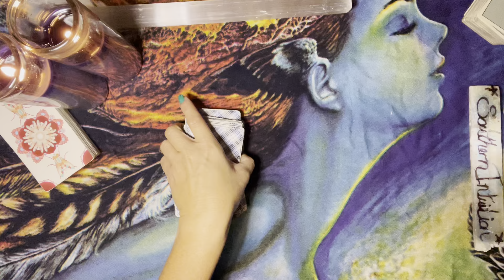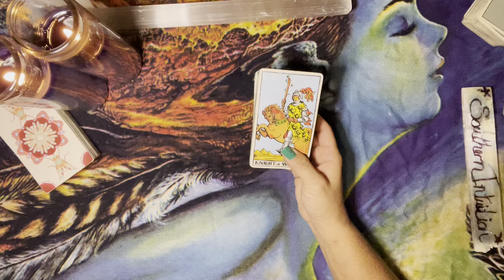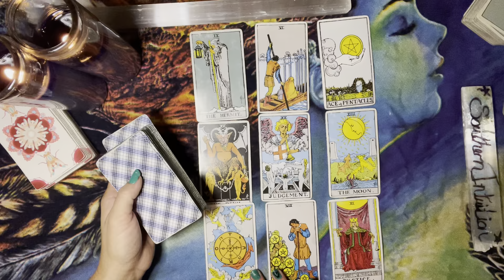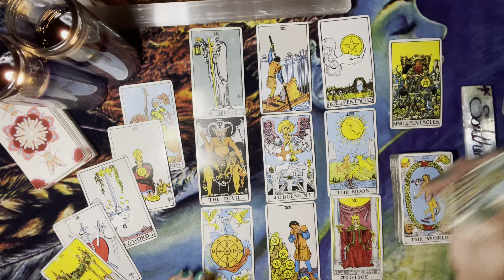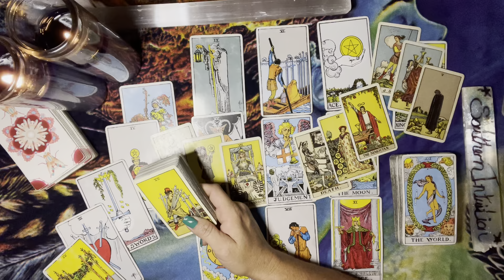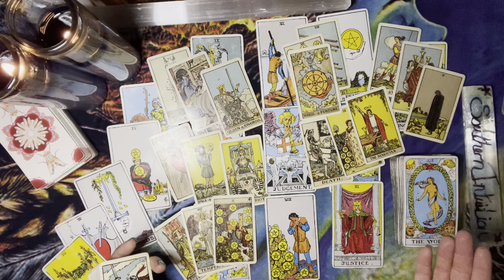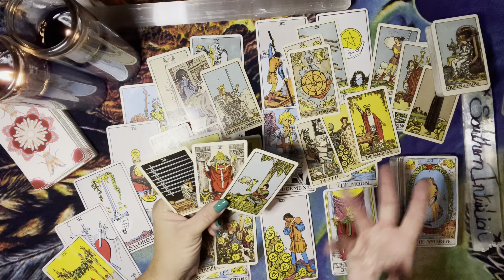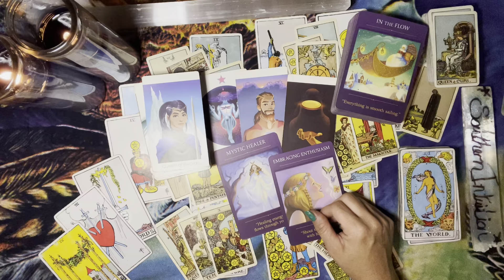✨ARIES -YOU & THEM 💛